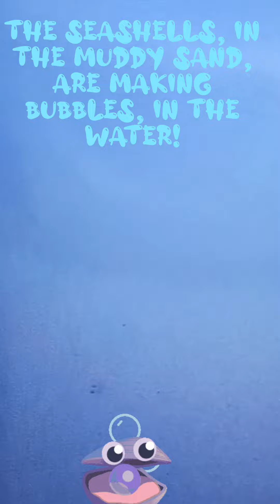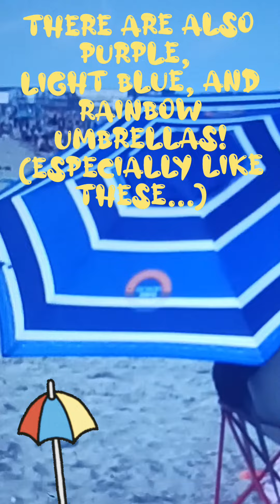Hamilton goes to the beach